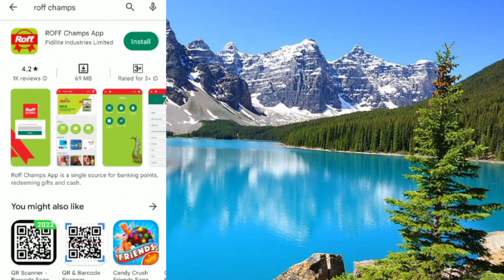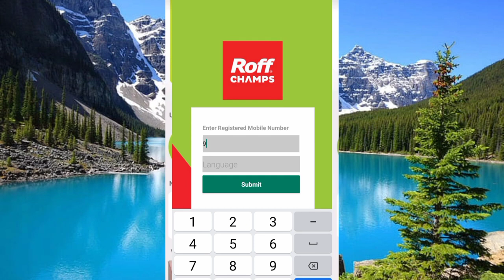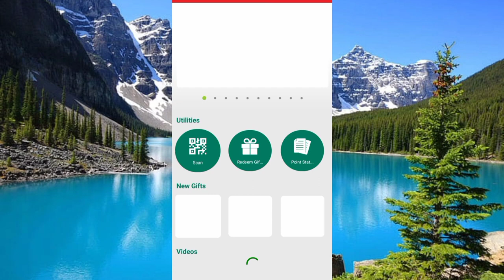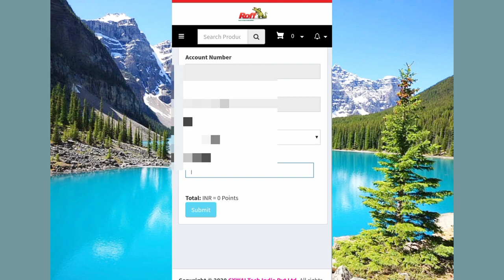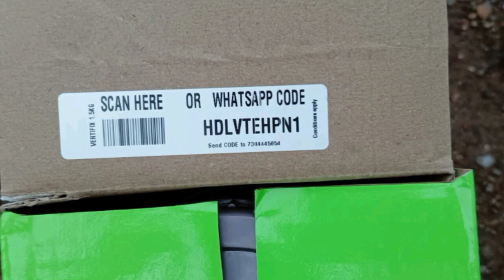roof ke bare tiles fiting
Meri Jaan Re (Official Video) Singer Prasun New Song 2023 || JAWAN: Chaleya (Hindi) | Shah Rukh Khan

Song: JAWAN
Singers: Arijit Singh & Mithoon
Lyrics: Sayeed Quadri
Music Production: Godswill Mergulhao & Bobby Shrivastava
Creative Head: Anugrah
Music Assts: Anugrah, Godswill Mergulhao, Eli Rodrigues & Kaushal Gohil
Sarangi: Dilshad Khan
Song Mixed & Mastered by: Eric Pillai at Future Sound Of Bombay
Mixing Asst: Michael Edwin Pillai
Project Co-ordinated by: Kaushal Gohil
Manager to Mithoon: Vijay Iyer
Legal Advisor to Mithoon: Shyam Dewani

Gadar2 in cinemas 11th August

Directed by: Anil Sharma
Produced by: Zee Studios
Produced by: Anil Sharma Productions & Kamal Mukut
Co-Producer: Suman Sharma
Written by: Shaktimaan Talwar
DOP: Najeeb Khan
Choreographer: Shabina Khan

Dil Jhoom Lyrics from Gadar 2 by Arijit Singh is new released Hindi song in his voice, Mithoon has made its tune. Latest Khairiyat song lyrics are written by Sayeed Quadri. Its music video is released by Zee Music Company.

• Song Details:-
Song: Dil Jhoom

• Song Lyrics:-
Hmm

Yeh shokhi yeh shararat
Yeh nafasat nazakat
Yeh nafasat nazakat

Bohat khubsoorat ho
Bohat khubsoorat ho
Aap sar se paanv tak

Dil jhoom jhoom
Dil jhoom jhoom
Dil jhoom jhoom jaye

Tumhein hoor hoor
Kisi hoor hoor
Haan hoor sa yeh paye
Dil jhoom jhoom
Dil jhoom jhoom
Dil jhoomta reh jaye

Sabse juda hai teri adayein
Dil tera kayal ho hi gaya
Zulfein yeh teri kaali ghatayein
Dhoop mein baadal mil hi gaya

Yeh teri nigahein karam farma hai
Tu mujhpe hua meharbaan
Haan main kaise bhulaun aap ki inayat
Bohat khubsoorat ho
Bohat khubsoorat ho

Dil jhoom jhoom
Dil jhoom jhoom

Dil jhoom jhoom
Dil jhoom jhoom

Tumhein hoor hoor
Kisi hoor hoor
Dil jhoom jhoom
Dil jhoom jhoom

Baatein yeh teri jaise duayein
Main inmein shamil ho hi gaya
Dil mein tumhare thoda sa hissa
Haan mujhko hasil ho hi gaya

Yeh dil bhi tumhara
Tumhari tarah hai
Jo khushiyan mujhe de raha
Ho tum jis bhi jagah pe
Wahin pe ho ronak

Bohat khubsoorat ho
Bohat khubsoorat ho

Dil jhoom jhoom
Dil jhoom jhoom

Dil jhoom jhoom
Dil jhoom jhoom

Tumhein hoor hoor
Kisi hoor hoor
Dil jhoom jhoom
Dil jhoom jhoom

Jhoomta reh jaye
Jhoomta reh jaye

Khuda ab banata nahi aise chehre
Nigahein yeh ja ja ke haan jinpe thehre
Jinhein dekhne se mile dil ko rahat
Bohat khubsoorat ho